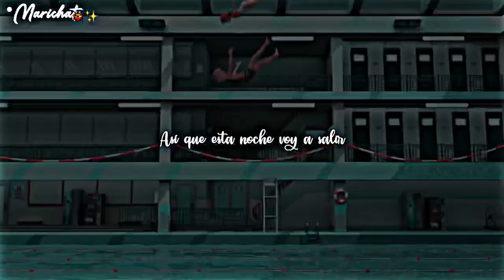La Da Dee -Adrinette ✨